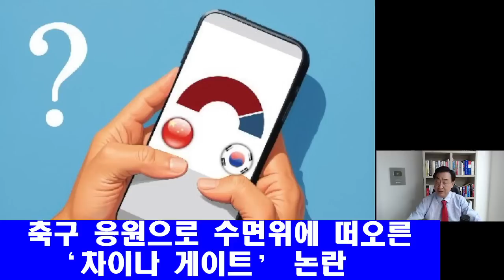조민 윤석열 다음 차이나게이트